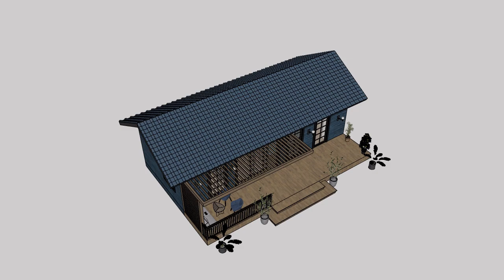Tiny House Design 5 x 12 meters ( 640 Sqft ) and floor plan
In this video, we're excited to showcase an incredible Farmhouse-style tiny house with an open space concept, utilizing natural materials, and featuring a generous patio for a relaxing and fulfilling lifestyle.

This Tiny House Design measures 5 x 12 meters (640 sqft) and is a perfect blend of functionality and aesthetics. It's thoughtfully designed to maximize the available space while maintaining a cozy and comfortable atmosphere.

The Farmhouse style exudes a charming and rustic feel, combining simplicity with elegance. The exterior showcases a beautiful blend of natural materials, such as wood siding, stone accents, and metal roofing, creating a visually appealing and timeless look.

Upon entering the tiny house, you'll immediately notice the open space concept that creates a seamless flow between the living, dining, and kitchen areas. This design choice not only enhances the overall sense of spaciousness but also fosters a warm and inviting ambiance.

The interior design incorporates natural elements and finishes to bring the beauty of the outdoors inside. Wooden beams, exposed brick walls, and large windows allow ample natural light to fill the space, creating a connection with nature and promoting a sense of tranquility.

The kitchen is efficiently designed with modern appliances, ample storage, and a functional layout. It's a perfect space for preparing delicious meals and entertaining guests.

Moving further into the house, you'll discover the cozy bedroom, designed to provide a comfortable sanctuary for rest and relaxation. The bathroom is equipped with luxurious fixtures and features, including a spa-like shower and natural stone accents, further enhancing the overall farmhouse charm.

One of the highlights of this tiny house is the expansive patio area. It's the perfect spot for unwinding, enjoying your morning coffee, or hosting gatherings with friends and family. Surrounded by lush greenery, the patio truly brings the joys of outdoor living right to your doorstep.

This Tiny House Design offers a unique blend of modern comforts, farmhouse aesthetics, and a close connection to nature. It's an ideal choice for individuals seeking a simpler, sustainable, and fulfilling lifestyle.

Join us on this exciting journey as we explore the intricate details, innovative design solutions, and the remarkable charm of this Tiny House Design.

Detail :
Area: 5x12 m ( 60 sqm ) ( 640 sqft )
-  2 Bedrooms
-  Living room
-  Kitchen
-  Dining
-  1 Bathroom
-  entertainment area